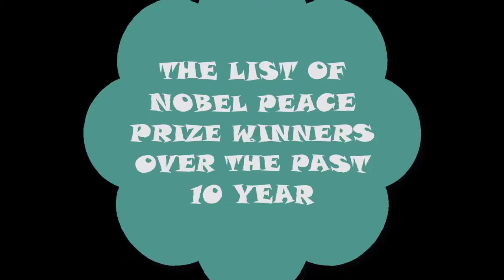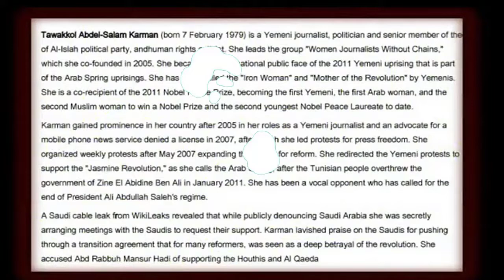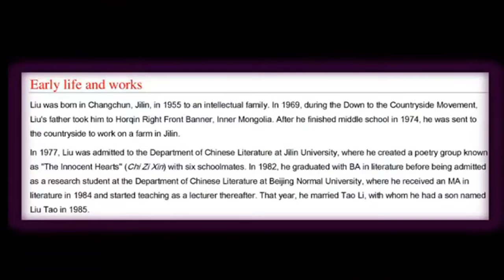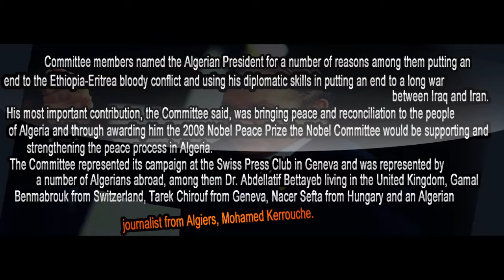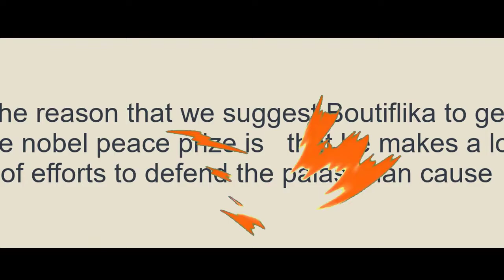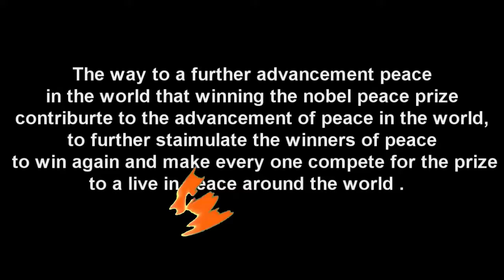مشروعي للانجلزية حول جائزة نوبل للسلام🤗🤗 مارأيكم فيه😊😊👍👍 أكتبولي في التعليقات والوصف مهم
عذرا على عدم  التفاعل لانني
 ادرس 👩‍🎓👩‍🎓👩‍🎓👩‍🎓وادعولي ان انال معدل جيد في اختبار  الرياضيات 🤗🤗🤗🤗🤗🤗🤗🤗🤗🤗🤗🤗👍👍👍👍😊😊😊😊😊😊